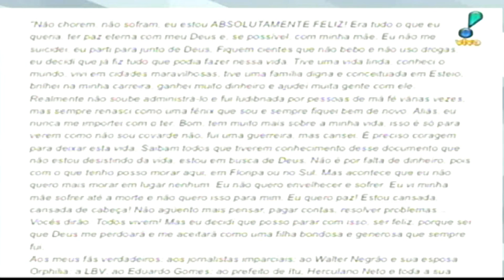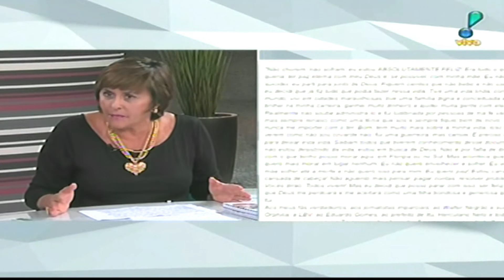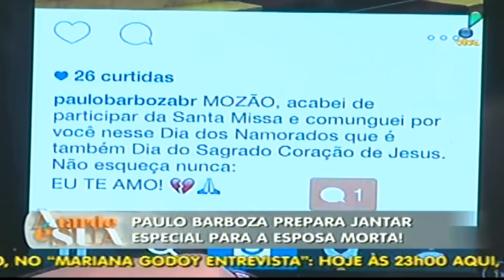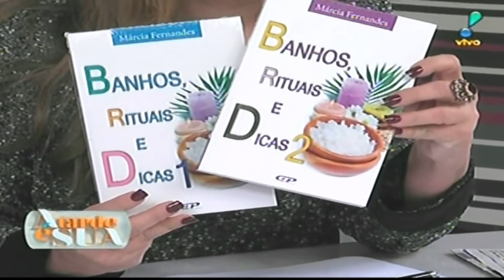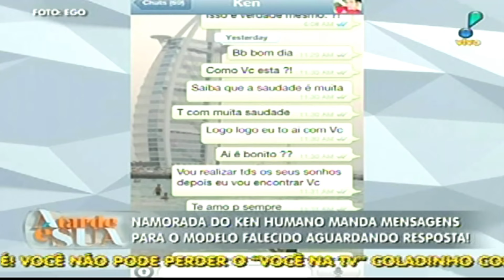Márcia Fernandes no programa A Tarde é Sua falando sobre a atriz Leila Lopes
Márcia Fernandes " sensitiva "
Apresentadora do Programa "Algo Mais"
e-mail:assessoria.marciafernandes@gmail.­­­com
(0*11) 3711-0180